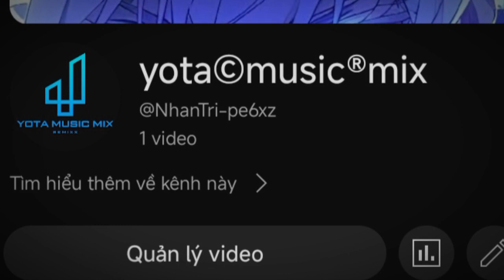giới thiệu kênh mới yota music mix link để dưới bình luận nhà